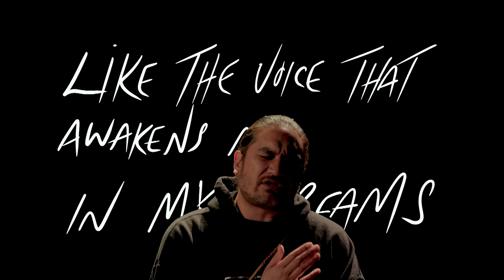IA - Me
Band Name: IA
Song Title: Me
Release Date: 08 Sep 2023
Country: Aotearoa New Zealand
Langauge: Te Reo Māori
Writers: Reti Hedley, Ruth Smith, Choice Vaughan and Mohi Allen.
Composers: Reti Hedley, Moetu Smith, Choice Vaughan.
Produced: Reti Hedley
Mixed & Mastered: Reti Hedley
Director: Moehau Hodges-Tai
DOP: Joe Hitchcock
Visual Artist: Marcus Winter
Funded by: Te Māngai Pāho & NZ on Air

‘ME’

The uplifting soul-ballad interweaves te reo Māori and taonga pūoro featuring a traditional punga ihu (nose flute) and koauau (bone flute). The lyrics share the idea that Te Reo Māori can make you beautiful. Metaphors and symbolism from the Māori culture have been used to express how our tipuna saw beauty and how beauty can be seen in many forms. The song embodies a confidence and sense of self that is felt when using your native tongue.

“Just as much as your clothing and hair style can make you beautiful, te reo Māori can also make you beautiful. We wanted to express the idea that the Māori language is now recognised as a beautiful treasure of Aotearoa.  That, if you pursue the language - whether it's just a few words a day or you're speaking fluently with your family,  it’s all beautiful.” Reti says

The song Me was co-written at the APRA Reo Māori Song Hubs 2022 by Reti Hedley (IA), Ruth Smith, Choice Vaughan and Mohi Allen.

Reti explains how the music was initially inspired by a traditional punga ihu (nose flute) named Moeroro. “I was thinking in my head about some of the melodies I knew Moeroro could play, I composed some harmonies and chords and took this concept to the group, from there we laid down the foundations for the waiata. The melodies and motifs of Moeroro have also shaped the vocal melody for this song, which provides a uniquely native sound.”

Made with the support of Te Mangai Paho, NZ on Air and Waiata Anthems